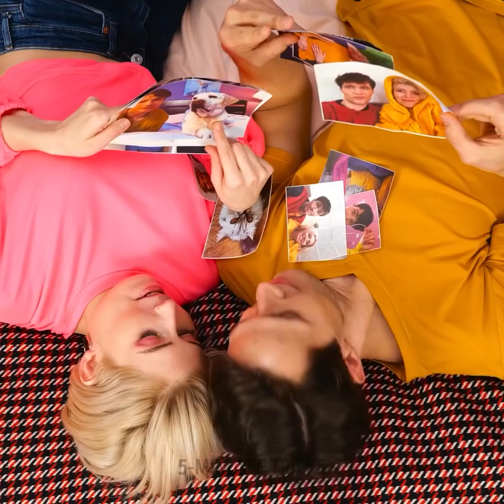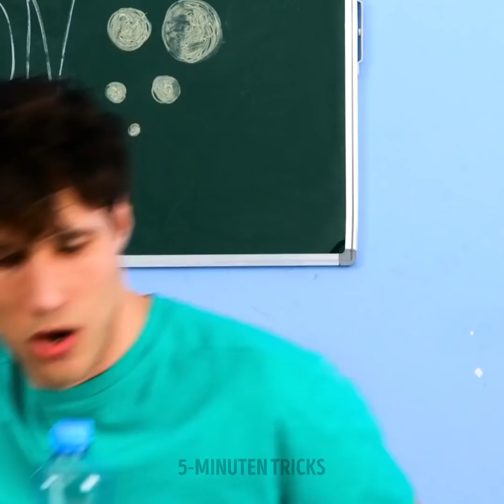VERRÜCKTE TRICKS MIT STIFTEN, DIE DU VERSUCHEN SOLLTEST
Wusstest du, dass du mit farbigen Stiften eine Menge machen kannst? Wenn du Freizeit hast und Spaß haben willst, ohne Geld auszugeben, laden wir dich ein, deine Stifte zu benutzen und schöne Dinge zu gestalten. Zum Beispiel Designs und Dekorationen für dein Büro. Du kannst auch Farben mischen. Wir zeigen dir auch, wie du deine eigenen Accessoires aus Pappe bastelst. Lass uns die Woche mit vielen DIY-Briefpapier-Ideen beginnen. Bist du bereit, loszulegen?

In diesem Tutorial zeigen wir dir verrückte Tricks mit Stiften, die du unbedingt ausprobieren musst. Wir zeigen dir, wie du aus einem Pappkarton einen Büro-Organizer bastelst. Du kannst auch einen Bleistift gestalten und ihn mit deinen eigenen Nachrichten oder Zeichnungen personalisieren. Wir zeigen dir auch eine Idee, wie du einen einzigartigen Ring und ein Maßband basteln kannst, mit dem du alles messen kannst. Verpasse nicht die Gelegenheit, einfach mit deinen Freunden Spaß zu haben.

ZEITSTEMPEL:
01:10 - Zeichnen mit gemischter Tinte
03:22 - Idee für Fotos
05:07 - Ventilator bemalen
07:03 - Idee mit Plastik
08:54 - DIY-Organisator